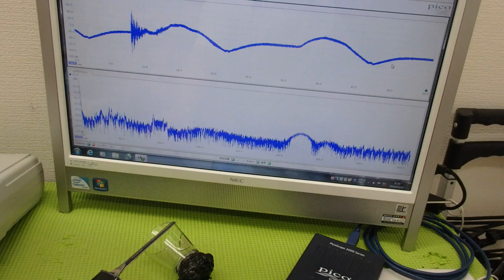超音波プローブの製造技術 ultrasonic-labo